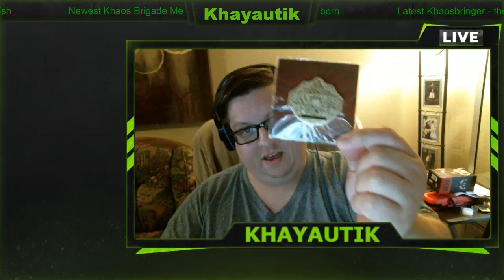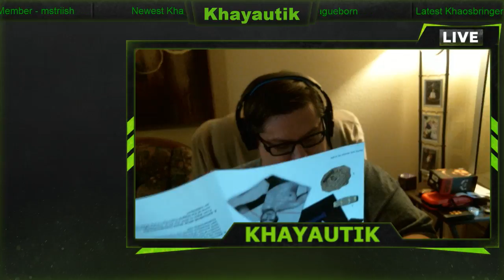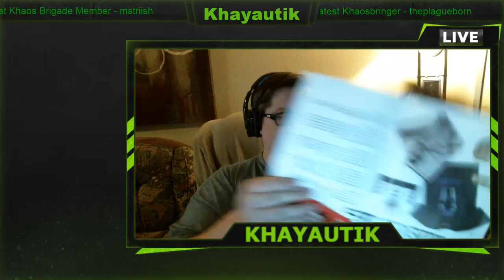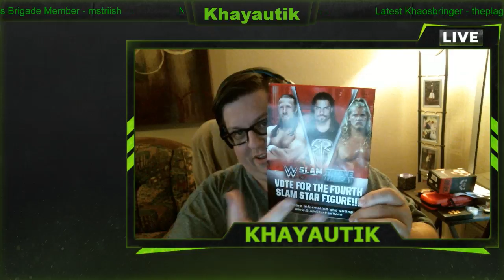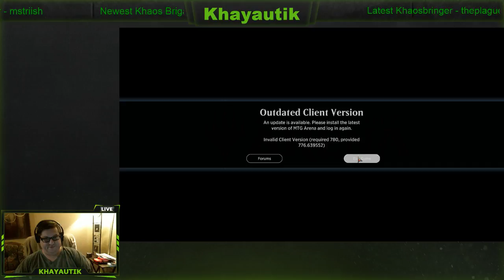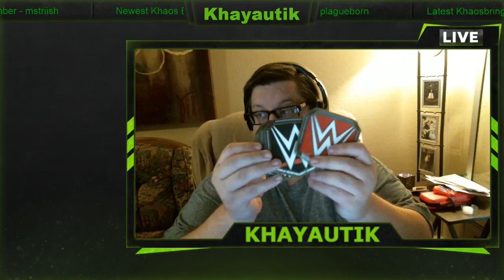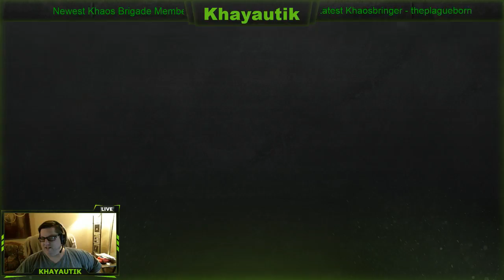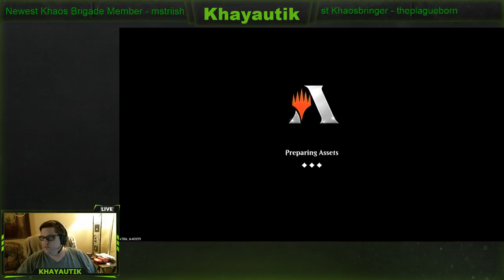WWE Slam Crate Unboxing | World of Warcraft 8.0 patch fun times.